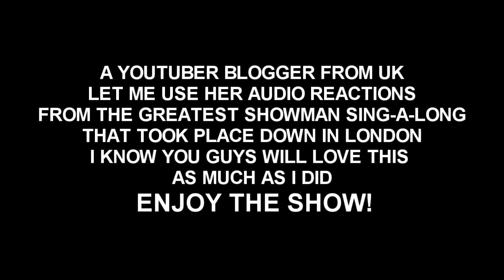"The Greatest Show" HAYNES {SING-A-LONG}: UK Audience Reactions | February